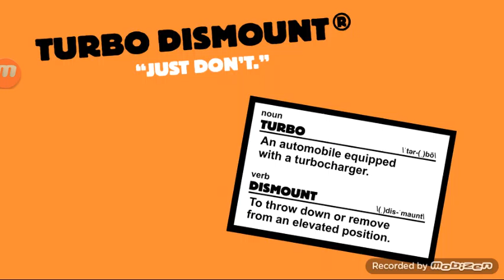So much trade mark references! Am sorry!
Hey guys so I apologize if I took a trademark line from undertale am sorry